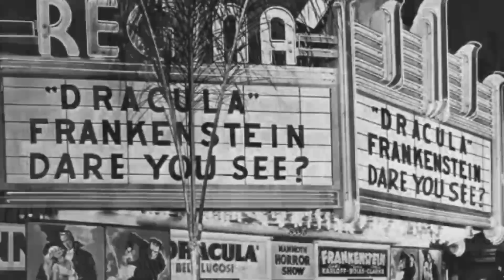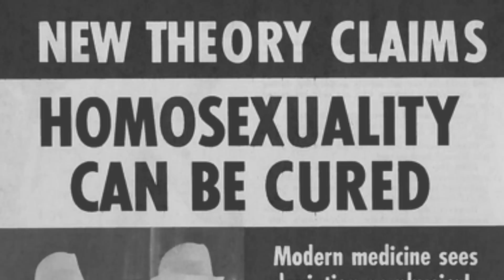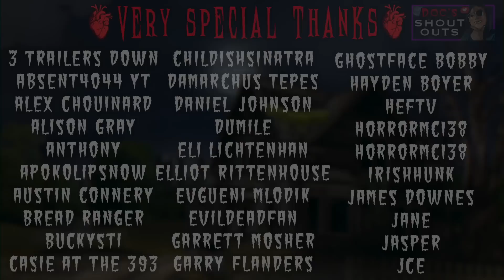DRACULA'S DAUGHTER (1936) Review | Out of the Casket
Doc delivers the penultimate video of JUNE-IVERSAL Horror Month with a review of DraculasDaughter, the film about, well, the Daughter of Dracula, a film that's groundbreaking while also marking the end of the original horror cycle of Universal.